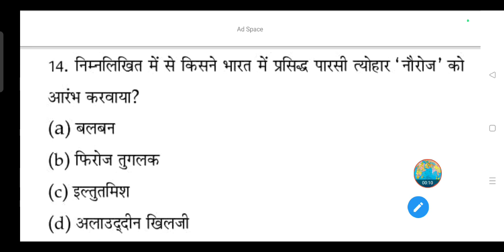निम्नलिखित में से किसने भारत में प्रसिद्ध पारसी त्योहार 'नौरोज' को आरंभ करवाया?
(a) बलबन

(b) फिरोज तुगलक

(d) अलाउद्दीन खिलजी